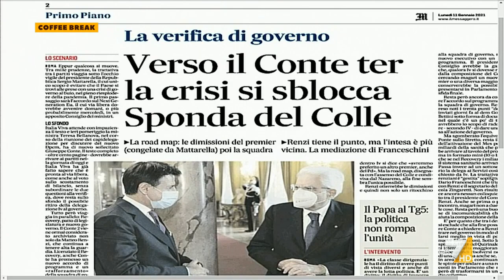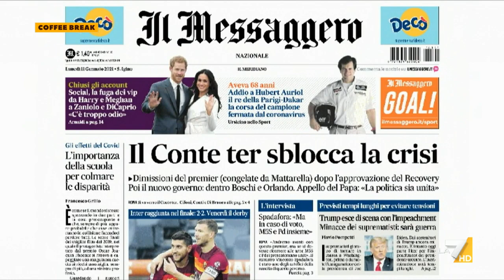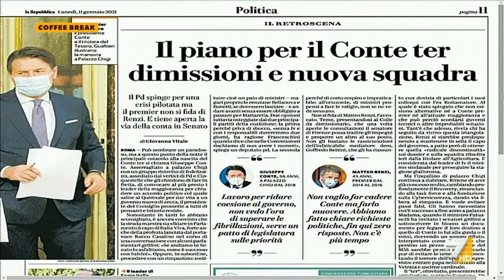De Manzoni-La Verità: "Recovery Plan piano epocale approvato al buio, questo è un metodo di ...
Massimo De Manzoni condirettore de La Verità sul Consiglio dei Ministri straordinario di oggi: "Il piano ci vincolerà per i prossimi venti anni, c'è un problema gigantesco di democrazia e noi pensiamo al Conte-ter: ma devono andare tutti a casa"